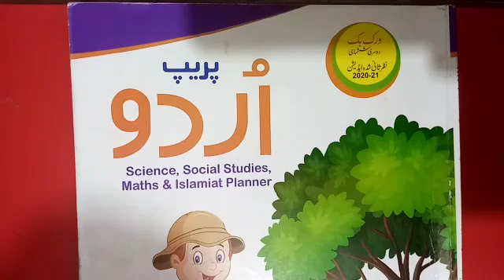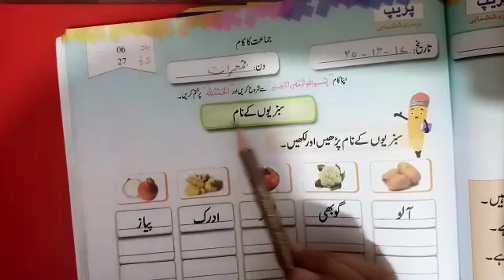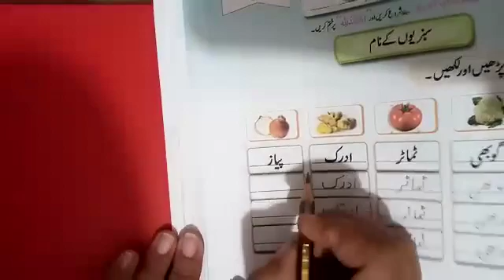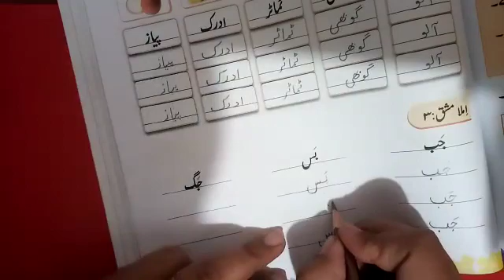GRADE: PREP (SUBJECT: URDU WRITING) (LECTURE: ) 17/12/20